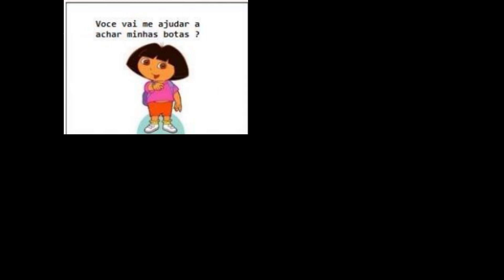MEMES EM IMAGENS - DORA AVENTUREIRA #3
DORA AVENTUREIRA  "você vai me ajudar a achar minhas botas?"